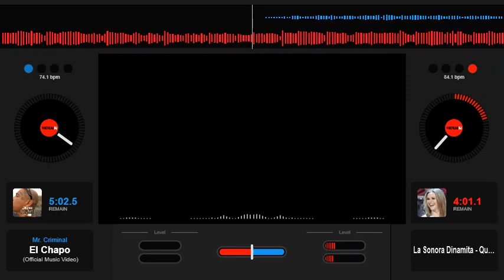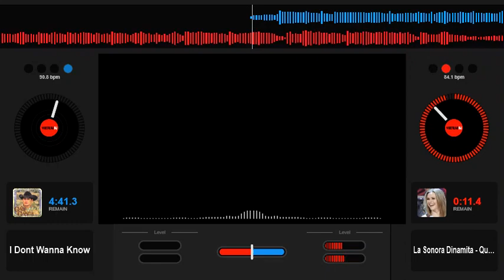La Sonora Dinamita Qué Bello Slowed Down